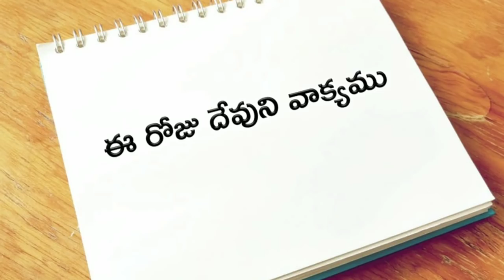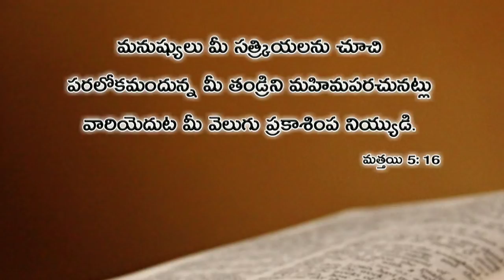ఈ రోజు దేవుని వాక్యము 11.05.2019 | Today god's word